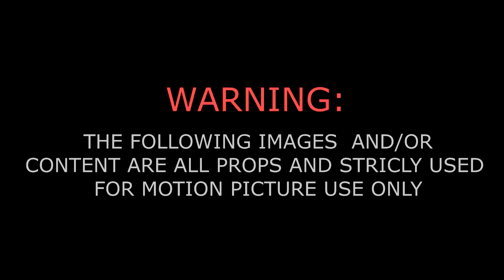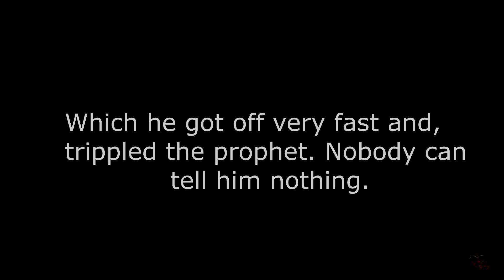Bishop Getitproper - Tony Esco movie pt 2 Tell me nothing